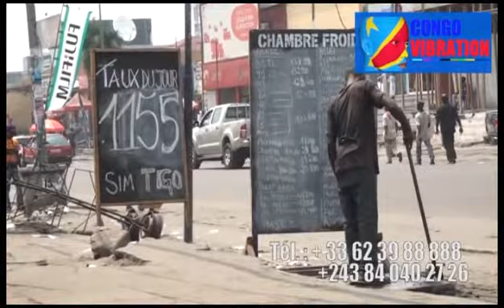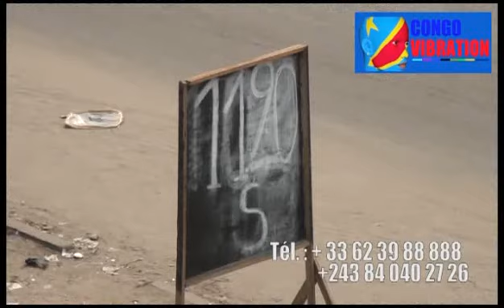KIN MAKAMBO : Affaire taux ya dollars na Kin, Dialogue ekangi mbongo